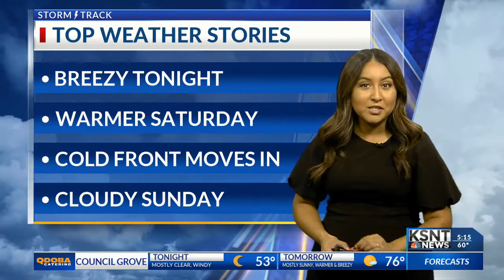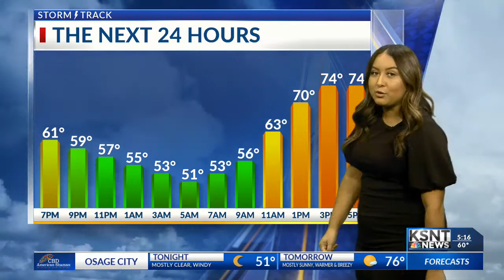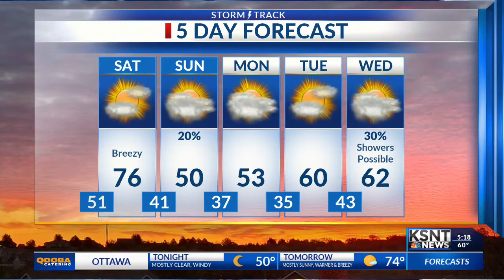Latest Weather Forecast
Windy conditions return Saturday as temperatures climb into the mid 70s.